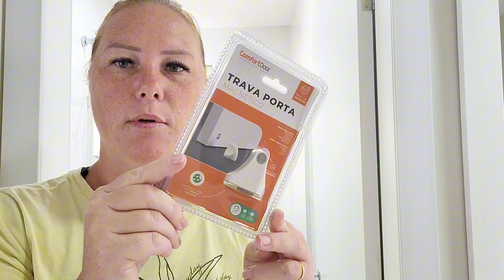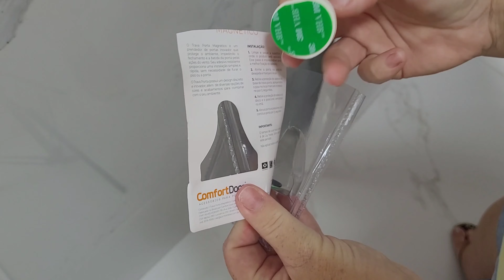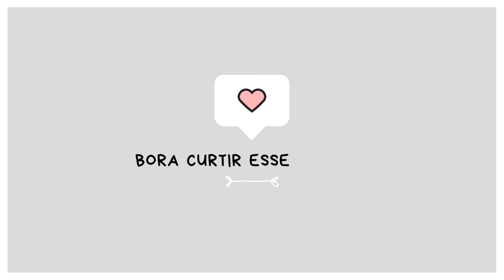TRAVA PORTA MAGNÉTICO | Instalando e Testando | - Sobrado 19 por Camila Fendrich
Ooiiiieeee!

O vídeo de hoje é um pouquinho diferente da rotina de casa...
Instalei e mostrei pra vocês esse trava porta magnético que testei na porta do meu banheiro! Por aqui foi APROVADO! ✨️

- Meu nome é Camila e aqui vou mostrar minha rotina pra vocês!

Vou mostrar a minha vida de dona de casa REAL!